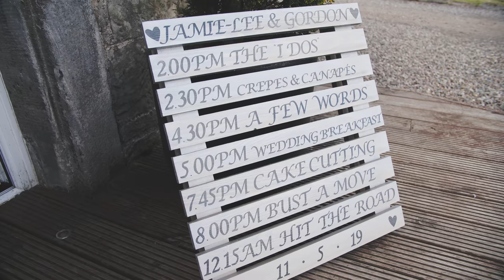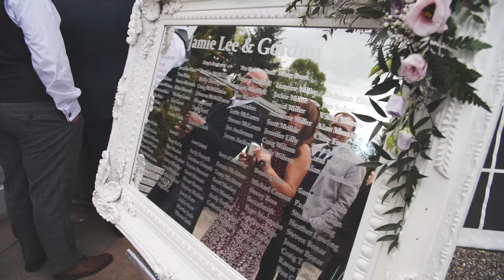Jamie Lee & Gordon's Wedding Day Highlights - The Parsonage